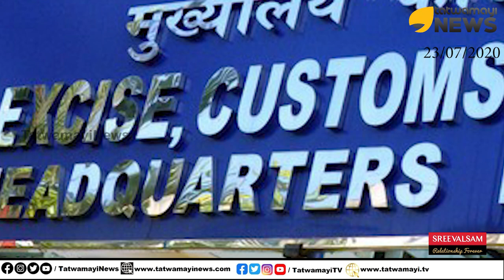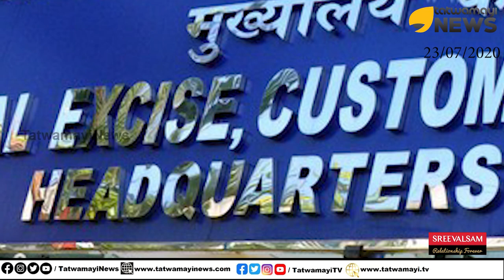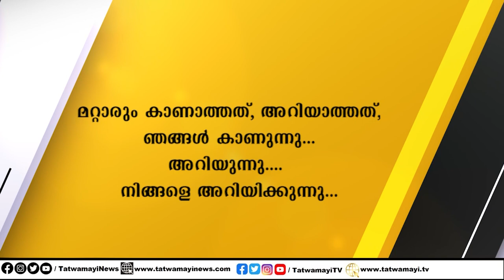കസ്റ്റംസിലെ സ്ഥലം മാറ്റം: പാളിയത് ഒരു അധോലോക ഓപ്പറേഷനോ???